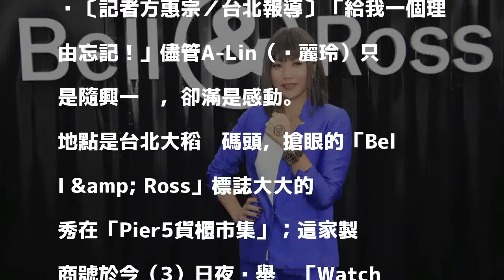（影音）「給我一個理由忘記！」A-Lin跑趴感動噴出經典情歌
發表評論評論如下。